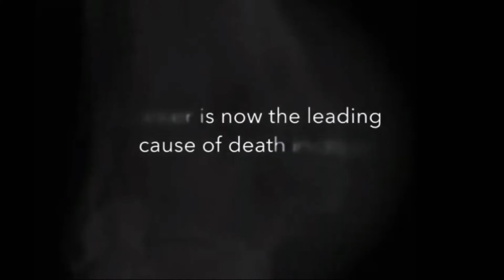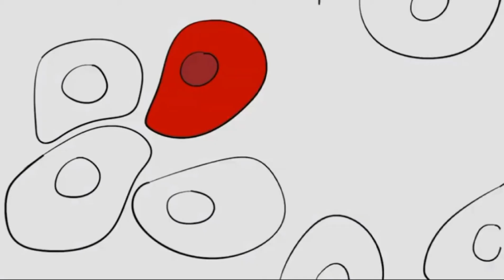Forever Faithful | Official Trailer (2020)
Forever Faithful is a documentary film about the eternal bond that exists between humans and their dogs. The film highlights advances being made in the field of canine cancer and the extraordinary veterinary treatments available to dogs.